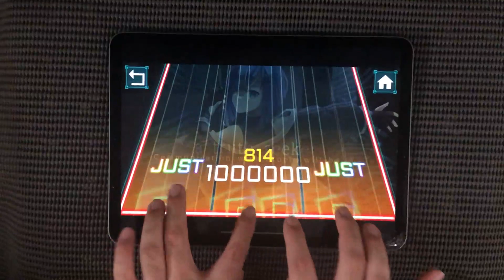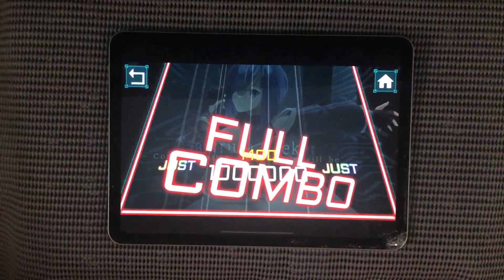【TAKUMI³】a truth seeker -Communication with Utopia will be lost- [Master] 理論値 1000000 pts.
急に出たやつ
動画のサボりグセ許して

TAKUMI³DLリンク
iOS

game: TAKUMI³
music: a truth seeker -Communication with Utopia will be lost-  - Kuro (@taikokuro96)
noter: J